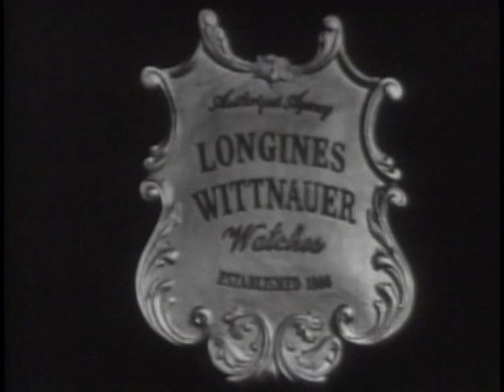LONGINES CHRONOSCOPE WITH REP. JOHN F. KENNEDY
LONGINES CHRONOSCOPE WITH REP. JOHN F. KENNEDY - National Archives and Records Administration 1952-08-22 - ARC Identifier 95777 / Local Identifier LW-LW-132 - TELEVISION INTERVIEW: William Bradford Huie and Harold Levine talk with Rep. John F. Kennedy (Democrat, Massachusetts) on senatorial campaign between him and Sen. Henry Cabot Lodge, Jr. (Republican, Massachusetts). DVD copied by IASL Master Scanner Katie Filbert.